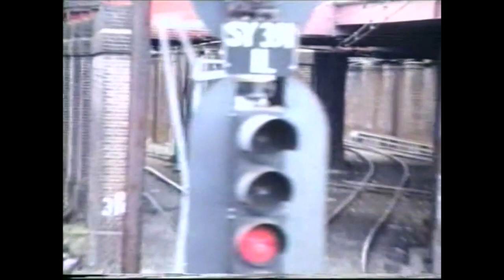Circular Quay to Beverly Hills Red rattler single decker side doors open 1988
In days gone, one could travel in the vestibule area of a single deck red rattler train with the manual doors open. The cool air rushing in to cool down the travellers within. This video is the trip from Circular Quay Sydney to Beverly Hills travelling in the Vestibule videoing out of the open doors on either side. Many things are much different. Video is taken in the Bicentennial year 1988